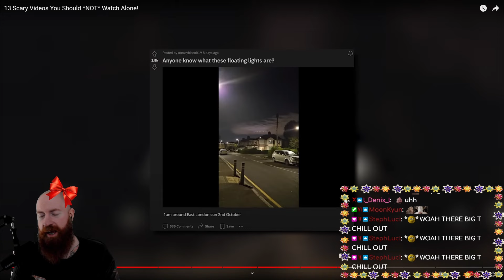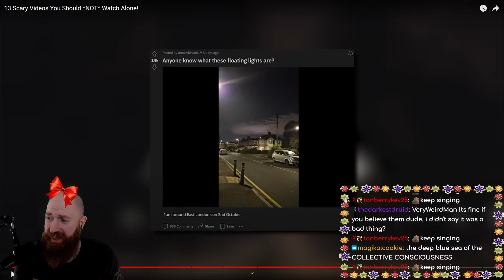Why Xeno keeps watching fake horror videos